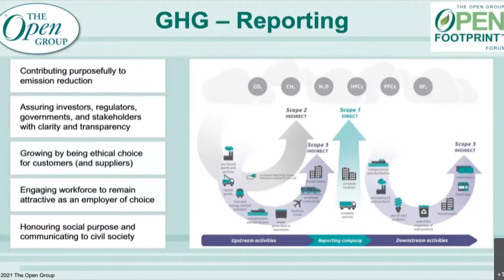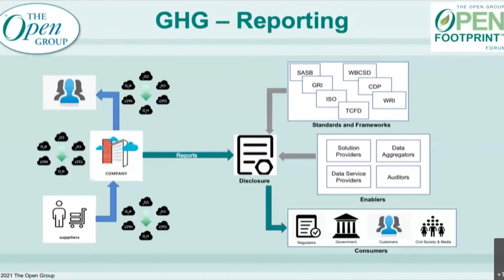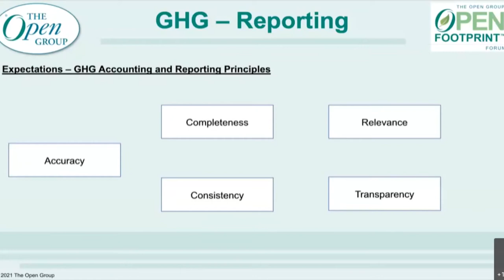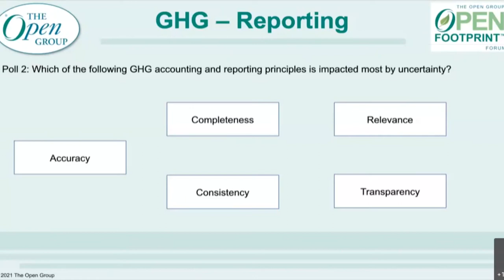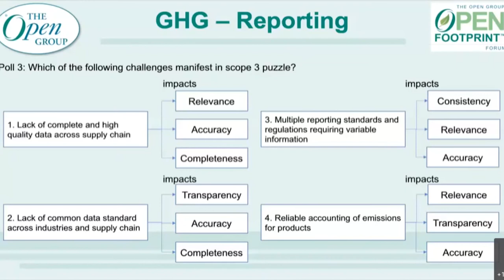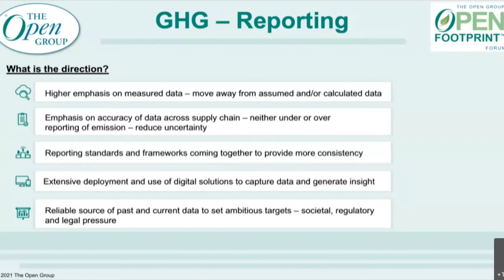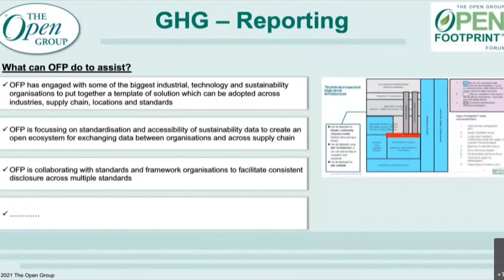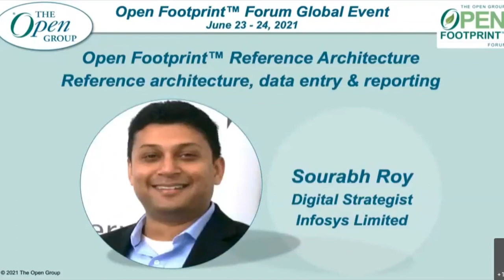Greenhouse Gas (GHG) & Reporting with Sumouli Bhattacharjee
The Open Group Open Footprint Forum Global Event 2021. Greenhouse Gas (GHG) & Reporting with Sumouli Bhattacharjee.

In this session Sumouli Bhattacharjee takes us through Greenhouse Gas (GHG) & Reporting:
- What are the expectations in this space?
- What is the direction?
- What can we do in Open Footprint Forum to assist?
- What links do we have?